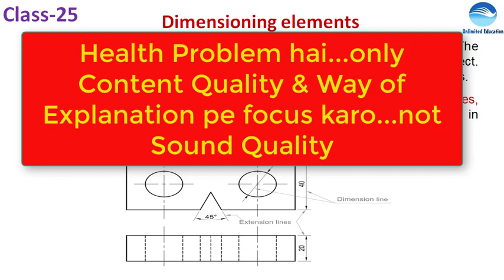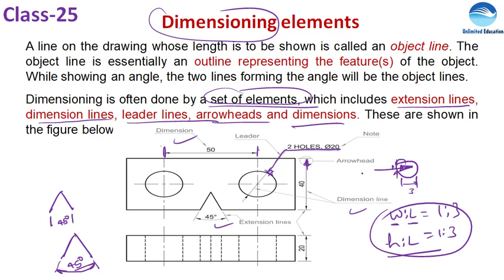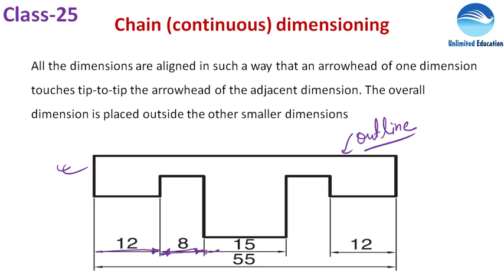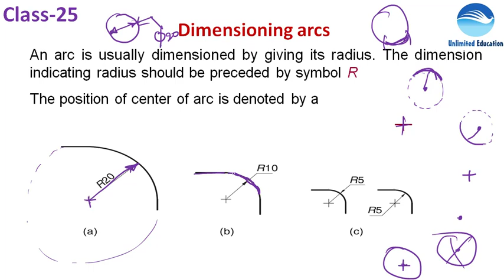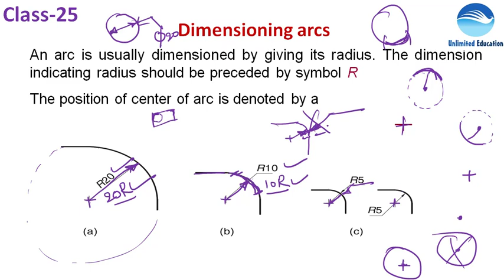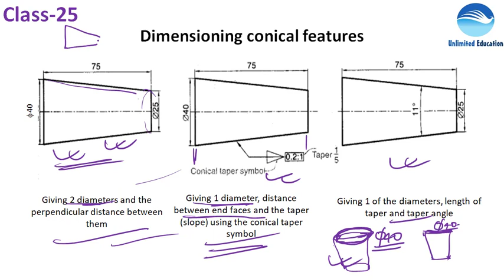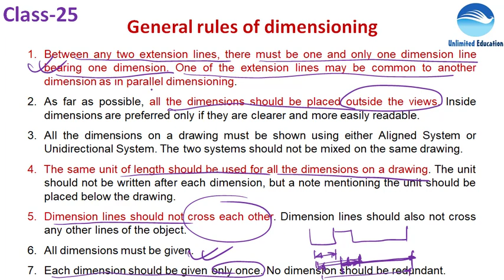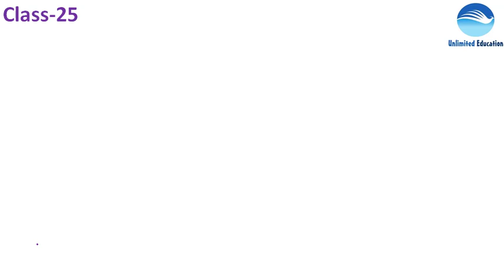Lettering & Dimensioning | Class - 25 | RRB ALP Engg. Drawing | Engineering drawing for RRB ALP CBT2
Basic Science & Engineering and Engineering Drawing Complete Course for RRB ALP & Technician CBT2 Part A - Including Video Lectures, Classnotes PDF, Question Bank, Online Test Series - Download App Unlimited Education

Buy Best Book Hard Copy + (Soft Copy Free) [Basic Science and Engineering & Engineering Drawing]

For ebook (Only View mode, not Printable) [Basic Science and Engineering & Engineering Drawing]

1. Join Official Telegram Group for all Updates & Information with Important Study Materials

2. RRB ALP & TECHNICIAN CBT2 Discussion Group

3. Assistant Loco Pilot Psycho Test Preparation Group